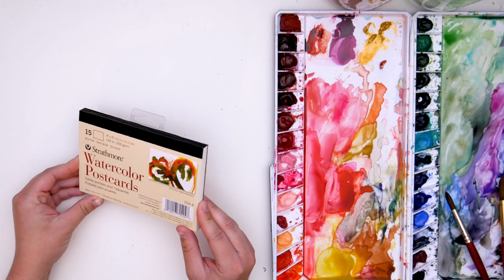Loose Watercolor Wildflowers Postcard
In this video I'm painting some tiny wildflowers small enough to fit on this postcard.

Products Used:

Paper:
Strathmore Postcards

Paintbrush:
Princeton Round Size 4 - Heritage

Palette:
Silvernano Mijello Palette
Palette I love most (not used in this video): Mijello Bulletproof Palette

Reds/Pinks:
Brilliant Pink
Opera Rose
Quinacridone Rose
Shell Pink
Deep Scarlet
Jaune Brilliant No. 2

Yellows:
Cadmium Yellow Medium Hue
Yellow Ochre

Greens:
Hookers Green
Permanent Green
Phthalo Green Blue Shade
Sap Green
Perylene Green
Undersea Green
Cobalt Teal

Acrylic Paint:
Golden Heavy Body Acrylic Set of 8

Post your work and tag me on Instagram @snowberrydesignco, and use the hashtag snowberrytutorial for a chance to be featured!